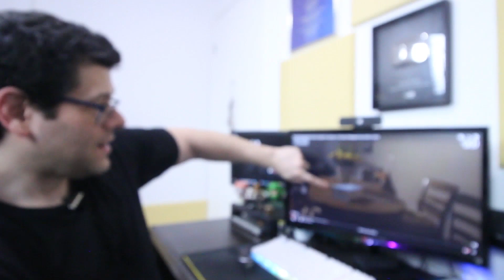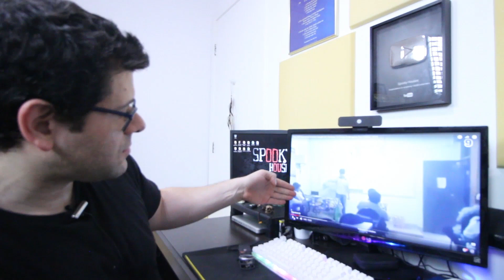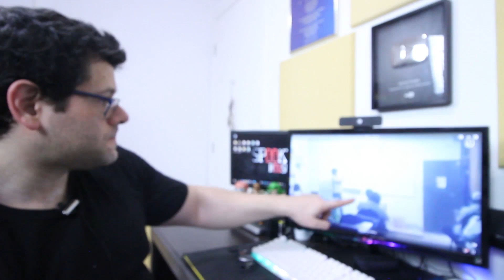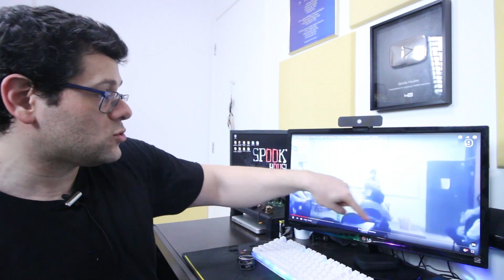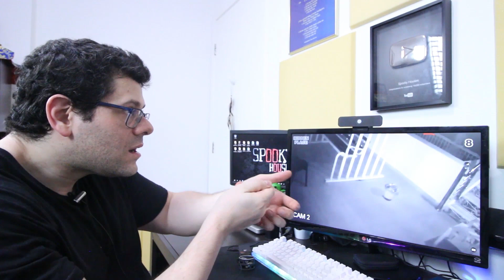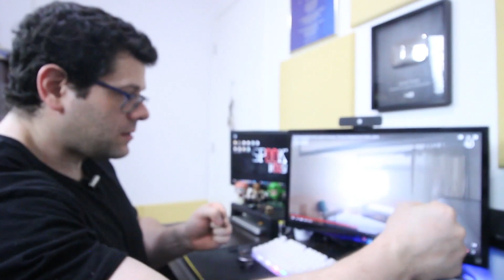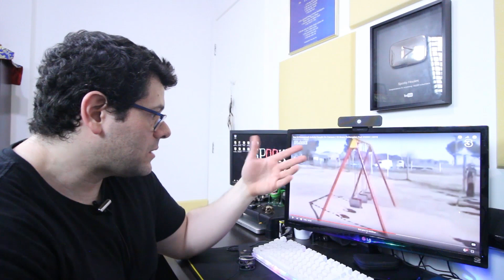Análise Espiritual - Atividade Paranormal captada em câmera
Hoje vou analisar um daqueles famosos vídeos que adoram nos assustar fingindo ter captados fantasmas.